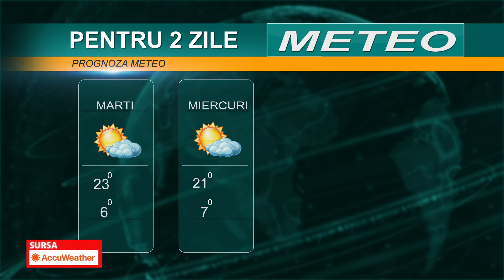STIRI 11 05 2021